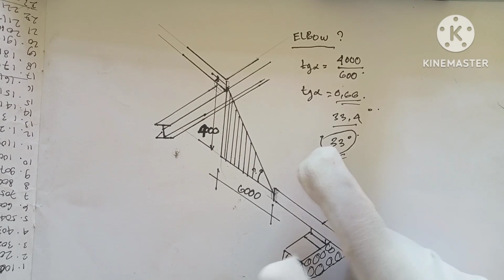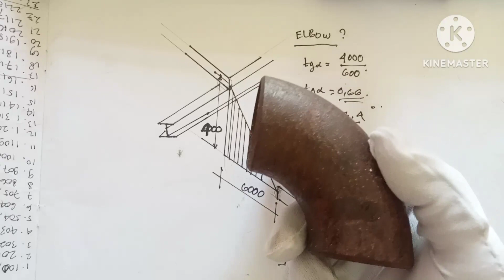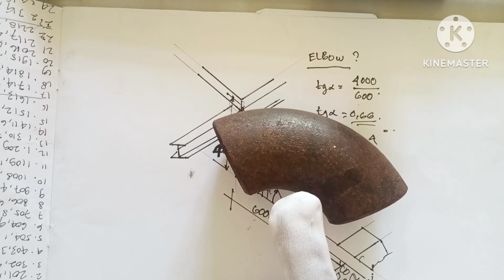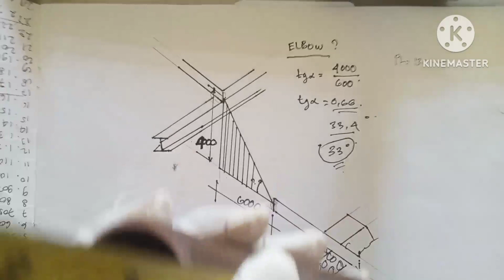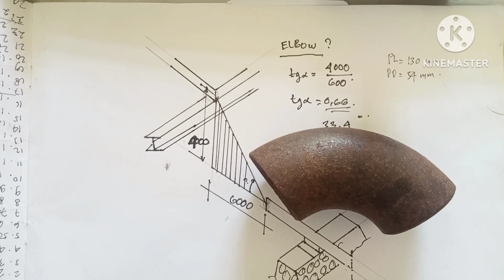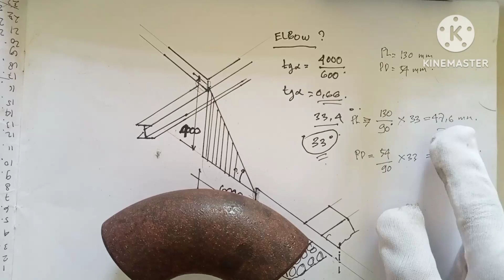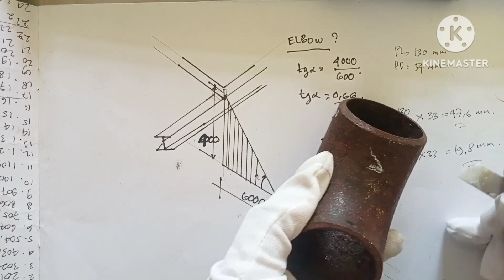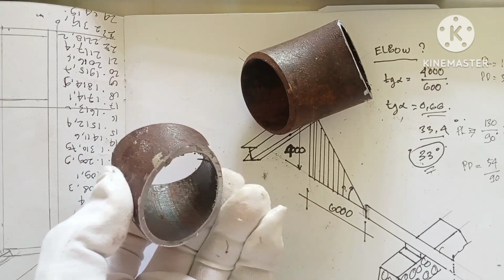Cara merubah elbow 90° LR menjadi elbow 33° LR@Piping Tutorial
Video ini menjelaskan bagaimana membuat elbow 33° LR dari elbow 90°LR ...
silahkan klik link di bawah ini untuk melihat video2 yang lain di chanel ini...